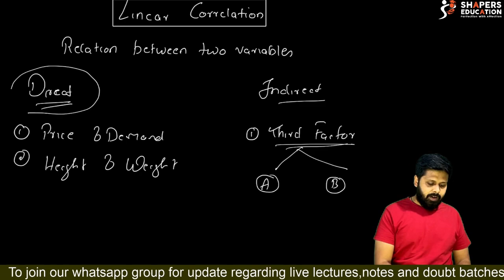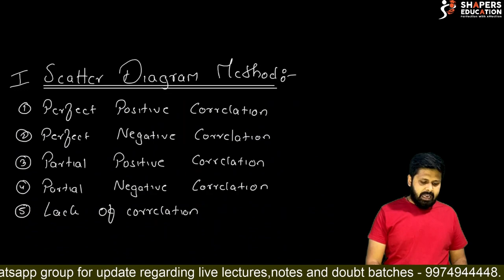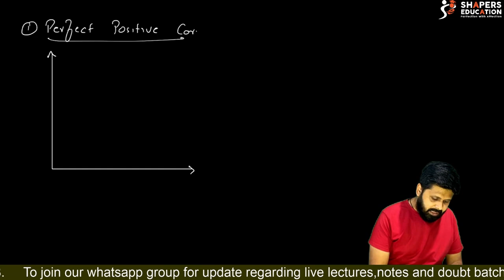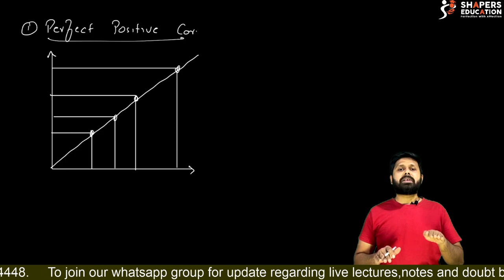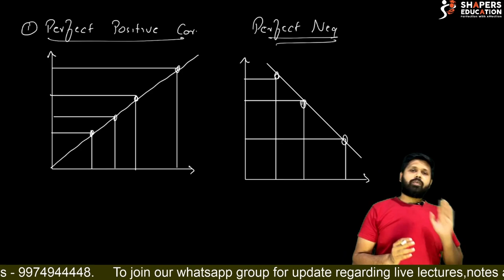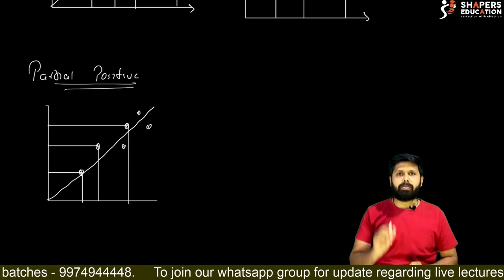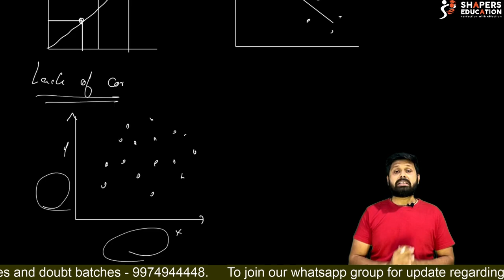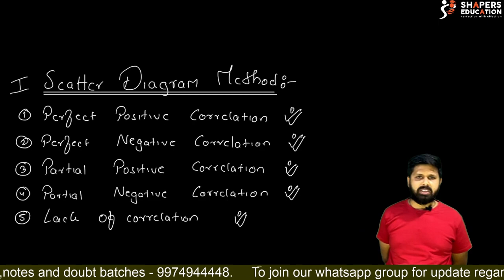CORRELATION | SCATTER DIAGRAM | STATISTICS | 12th Gujarat Board | 12th GSEB | CA Mohit Taparia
Discussion on linear correlation with suitable examples and diagrams.

intro 0:00
what is correlation 0:35
scattered diagram 2:40
types of correlation 5:00

In this chapter of correlation we are going to discuss about three basic methods of finding correlation.

1. Scatter diagram method
2. Karl Pearson product moment method
3. Spearmen’s Rank Correlation